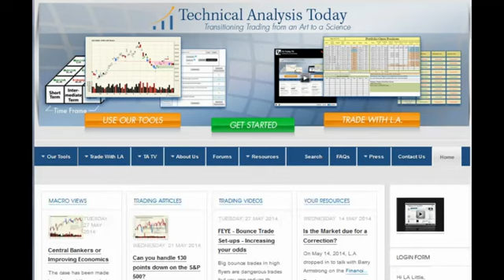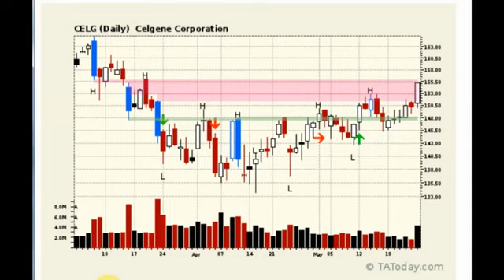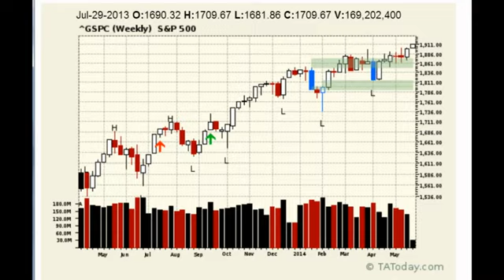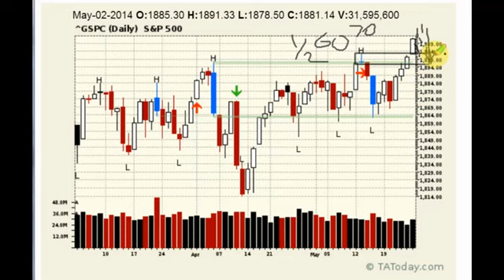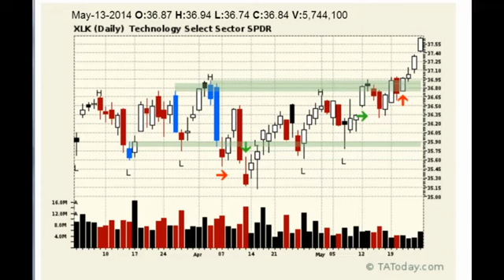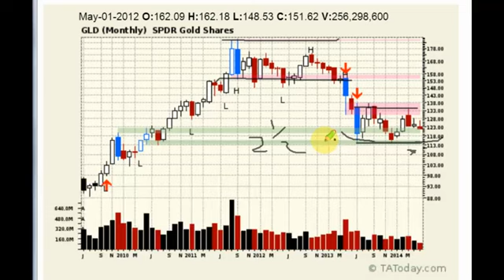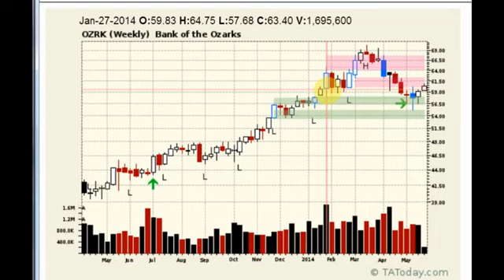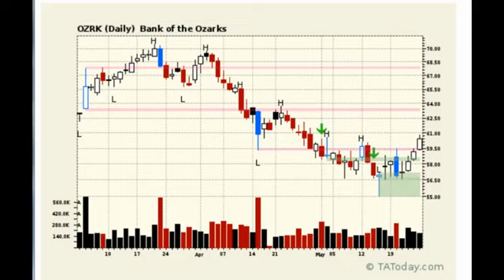Daily Technical Market Analysis Wrap for May 27, 2014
The bull just won't die and like a cat, has at least nine lives. Everything you would want to happen fell in place; rotation; tech leading along with small caps, etc. Join L.A. for a look at the day's trading and what his thoughts are regarding the coming days.